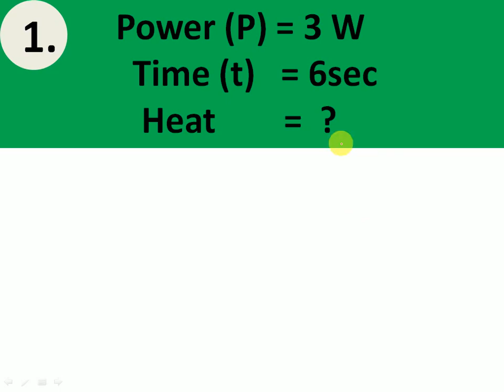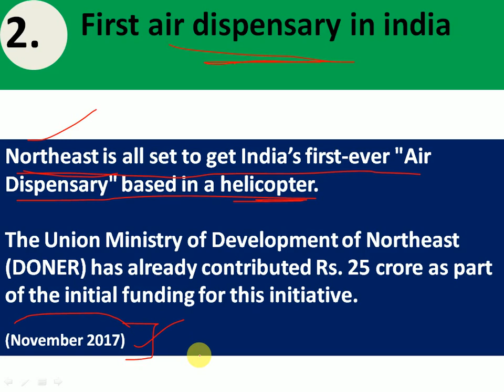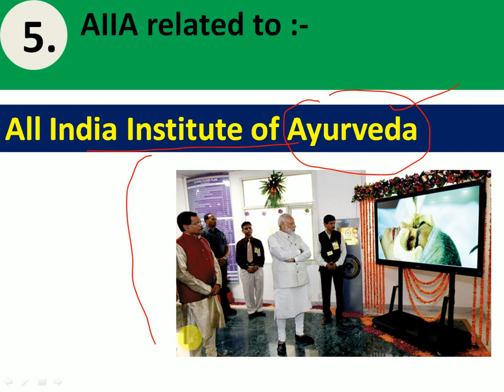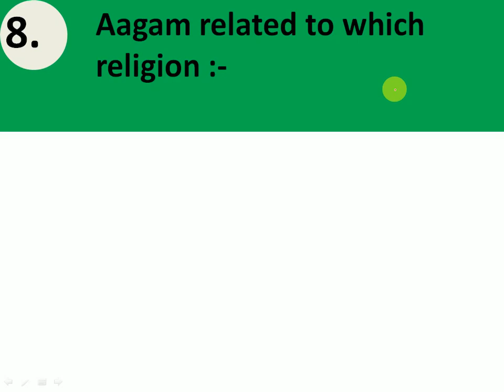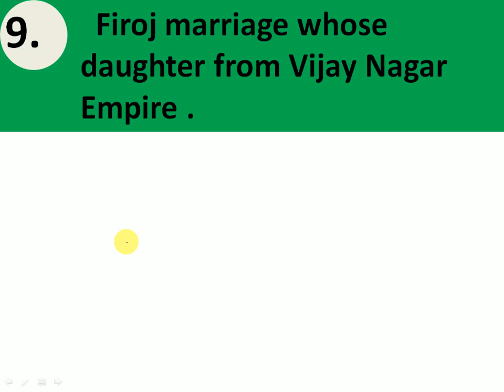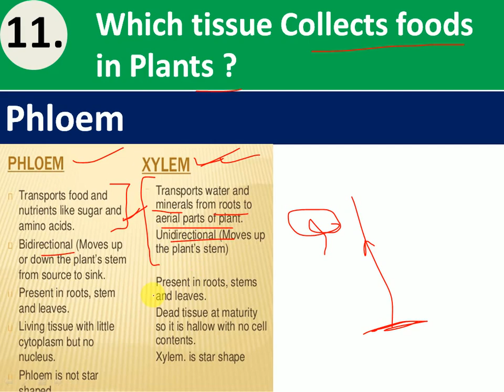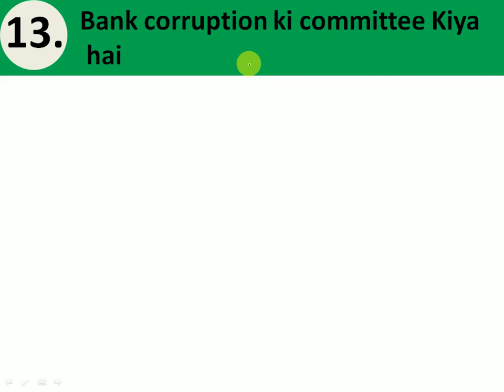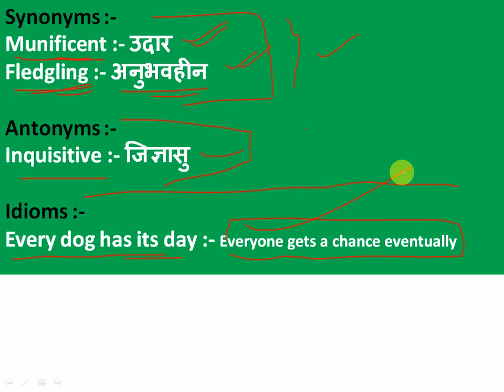ये प्रश्न पूछे 3rd shift - ssc chsl 24 march 2018 exam question analysis+discussion,GK,GA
Watch CHSL 2018 Maths (गणित)  के 12 महत्वपूर्ण सवालजो हर Shift में पूछे जा रहे है►►►